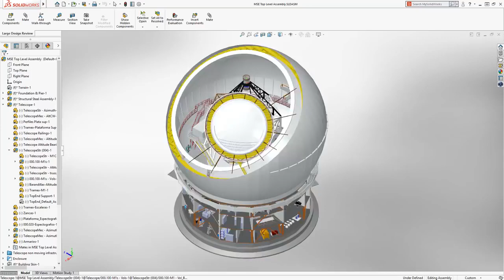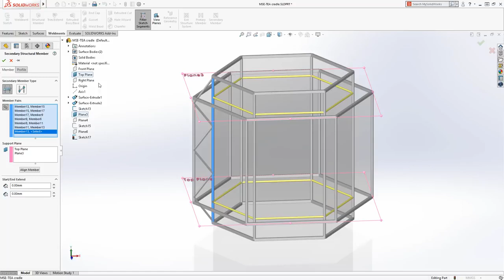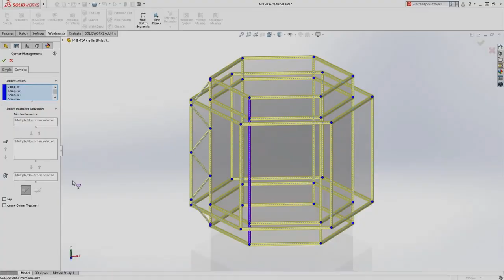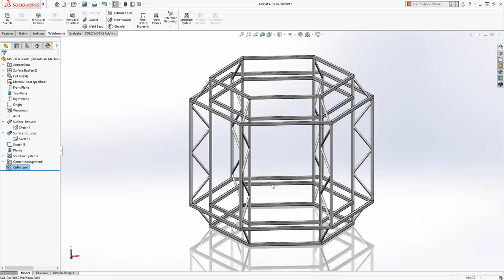SOLIDWORKS 2019 - Structure System